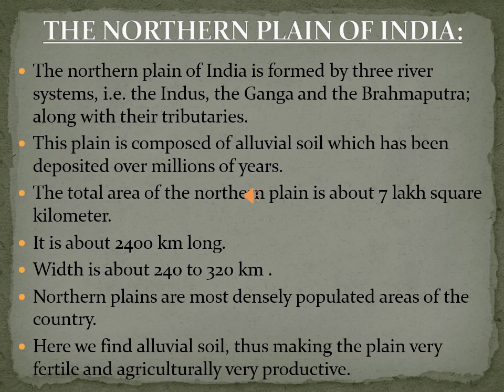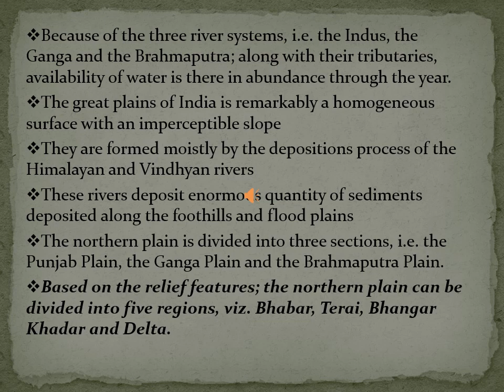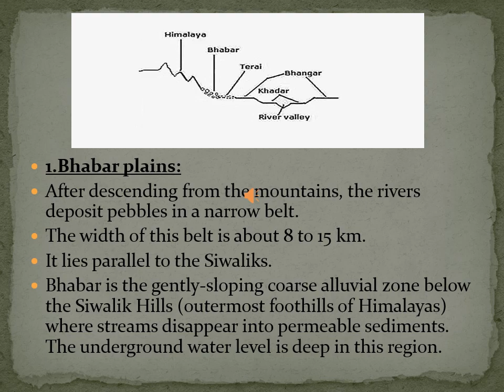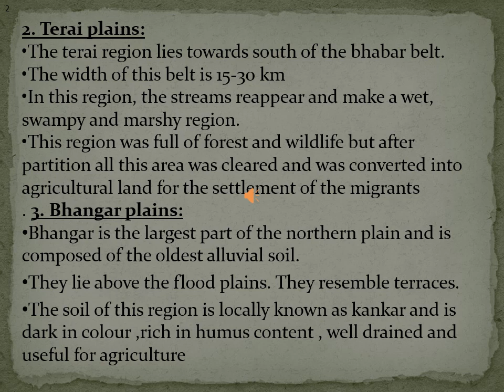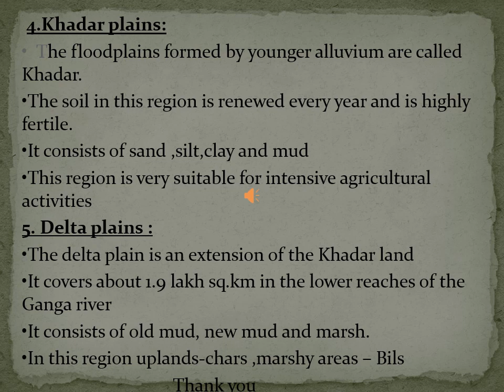10TH SOCIAL SCIENCE -GEOGRAPHY~ The Great Northern Plains {Part-3}